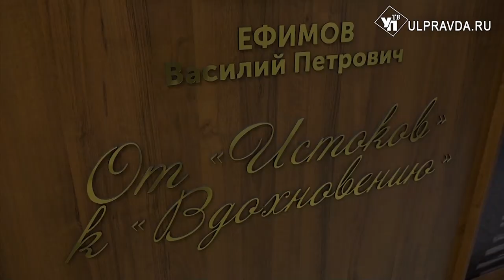Готовность к посевной, строительство ФОКа. Зачем губернатор ездил в Кузоватовский район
Глава Ульяновской области Алексей Русских вернулся из рабочей поездки в Кузоватовский район. Там он встретился с общественниками, проконтролировал строительство физкультурного комплекса и обсудил с фермерами начало посевной. Обо всем по порядку – в нашем материале.